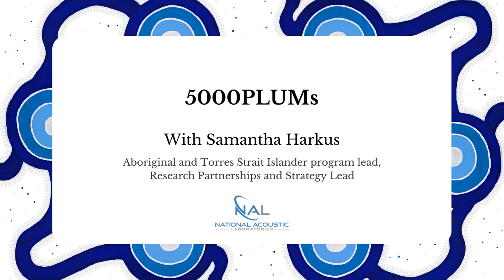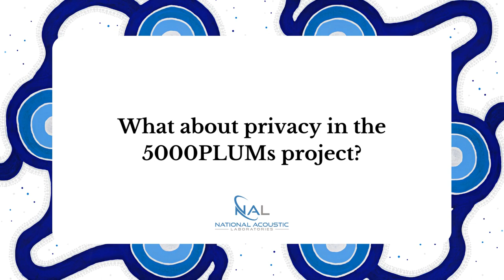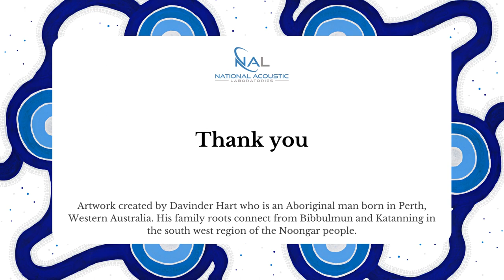5000PLUMs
This project, 5000 PLUMs, relates specifically to the hearing health of Aboriginal and Torres Strait Islander children. In line with the principles of research with Aboriginal and Torres Strait Islander people, the project aims have been formed through discussion with Aboriginal and Torres Strait Islander colleagues, and five Aboriginal and Torres Strait Islander researchers are part of the research. All research relating to Aboriginal and Torres Strait Islander people and communities at National Acoustic Laboratories is guided by an Aboriginal and Torres Strait Islander Research Leadership Group